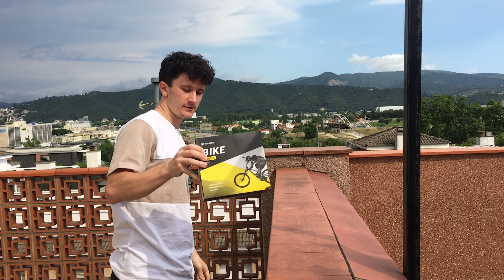INSTA360 ONE R MTB REVIEW + TEST | PROBANDO LA NUEVA CAMARA 360 💥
INSTAGRAM: @alexmedinacarrasco | STRAVA: Alex Medina MTB

KIT del MTBer que llevo! 🚲
Casco integral
Casco mentonera demontable (naranja)
Pechera: Alpinestar Paragon Pro Protection Vest
Mochila hidratación
Zapatillas: Five Ten Maltese